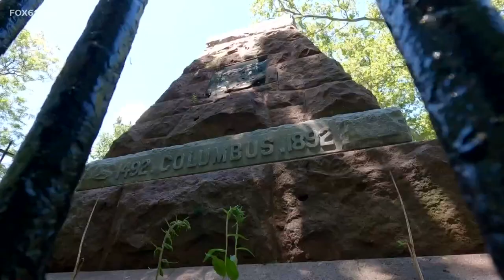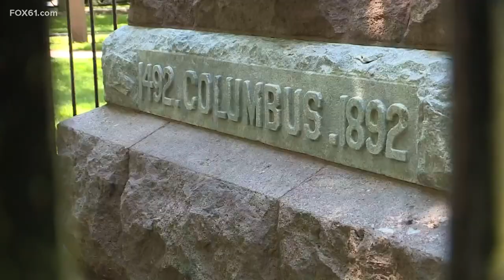New Haven's Columbus statue removed: One year later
One group is determined to bring the statue back